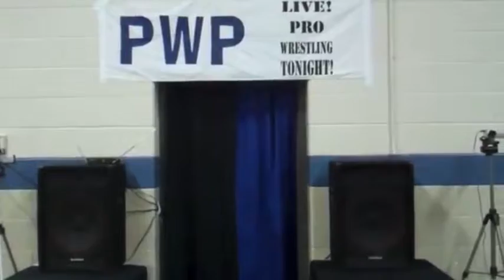BRInsider Showcase: Episode 8 - Geek Singh vs Maddog McDowell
This weeks episode of the BRInsider is another AMAZING IPW match featuring Geek Singh vs Maddog

Be sure to take a look at the Wrestle Nerds Podcast!

Hit us up on Twitter! @BRInsider

Big thanks to Midnight Guthrie For the match footage!